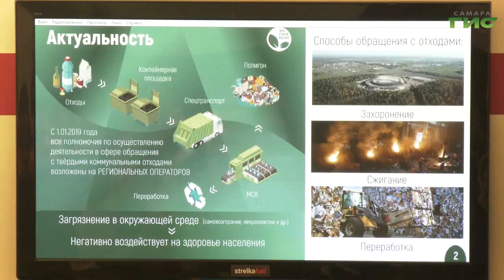"Самарский дом молодежи" провел ежегодную серию лекций "Неделя без бумаги"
Узнать о правильной утилизации мусора и стать эко-активистами. "Самарский дом молодёжи" провёл ежегодную серию лекций "Неделя без бумаги". Среди слушателей самарские студенты, которым не безразлична судьба экологии в регионе. Они пообщались с экспертами и получили возможность присоединиться к движению, которое учит бережной заботе о своей природе. Подробнее в нашем сюжете.